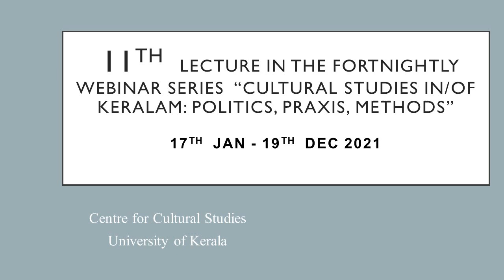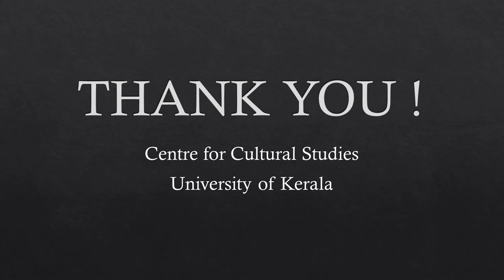Little Magazines and Modernism in Malayalam | P K Rajasekharan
P K  Rajasekharan. The eleventh lecture in the fortnightly Webinar Series  “Cultural Studies in/of Keralam: Politics, Praxis, Methods” (24 lectures), organised by the Centre for Cultural Studies, University of Kerala. The lecture “Little Magazines and Modernism in Malayalam ” by P.K. Rajasekharan, literary critic and cultural historian, was delivered on the 13th of June 2021.